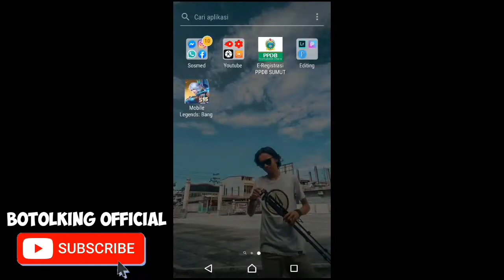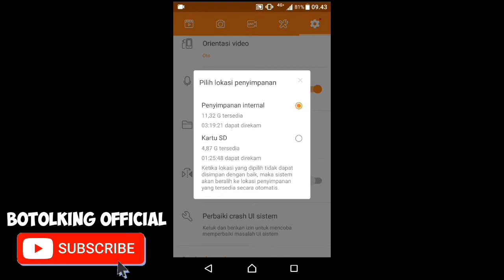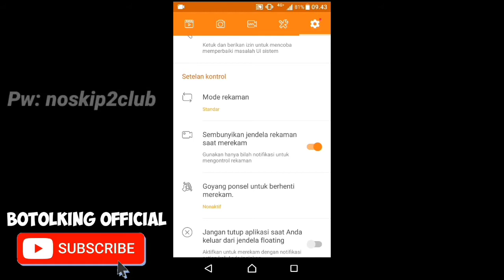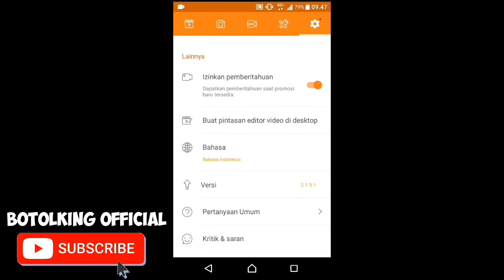DU RECORDER PRO MOD APK NO WATERMARK TERBARU 2020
Assalamualaikum wr wb whaattsp guys balek lagi di channel kita tercinta Botolking Official so guys kali ini aku bakal ngasih 1 aplikasi wajib buat youtuber pemula yaitu Du recorder pro mod jadi ini yang modifikasi jadi no watermark kalo biasanya di playstore ada watermark nya jadi kurang keren kan guys, langsung saja ke videonya skuuuuyyyy

➡️ Du recorder pro mod terbaru 2020 No watermark | Aplikasi perekam layar terbaik

So guys jika kalian suka video ini jangan segan untuk klik tombol like serta coment dan yang paling penting subcribe guys semoga video nya bermanfaat mari sama2 membangun channel kita tercinta ini oke guys see you next video babayy